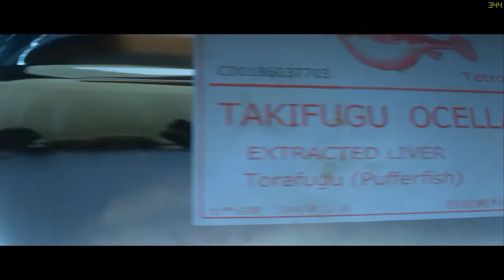Hitman Cinematic : Call Me 47